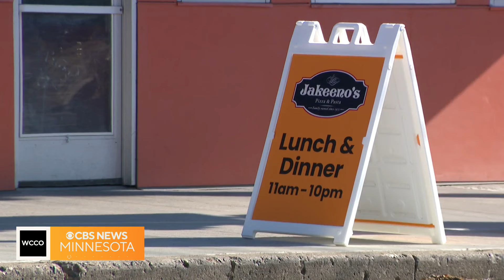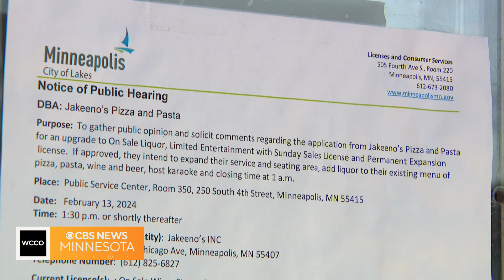After rough few years, Jakeeno’s Pizza fighting to make a comeback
For nearly half a century, Jakeeno's Pizza and Pasta has been a south Minneapolis mainstay. But that staying power has been tested in recent years.